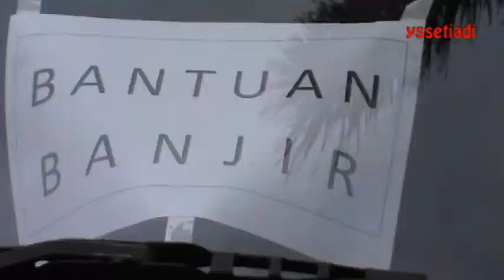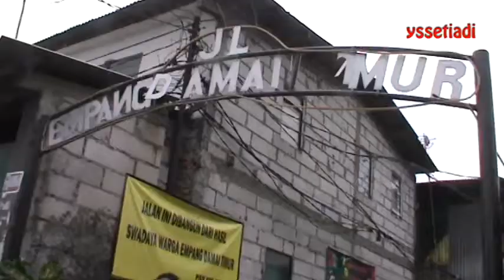Kasih Persaudaraan untuk Sesama pada Musibah Banjir 2014 di Jakarta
Banjir besar kembali melanda Jakarta. Pada 24 Januari 2014, Vihara Dharmasagara Taman Sari Jakarta, Lembaga Daya Dharma Keuskupan Agung Jakarta dan Gereja Katolik Stella Maris Jakarta mengadakan aksi peduli bersama. Lokasi yang dipilih adalah Kapuk Muara, Jakarta Utara.